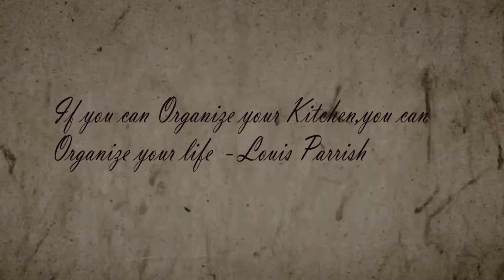ഒരല്പം പച്ച മോരും ഈ മുട്ടക്കറിയും ഉണ്ടെങ്കില്‍ രണ്ട്‌ പ്ലേറ്റ് ചോറ് ഉണ്ണാം / EGG CURRY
Recipe No.335